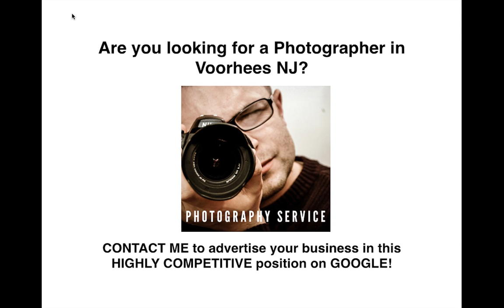Photographer in Voorhees NJ